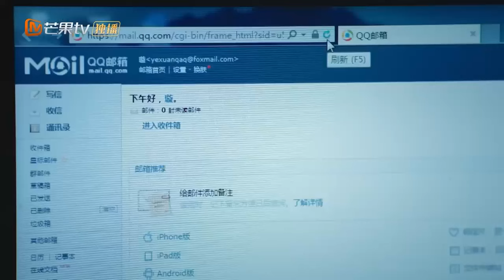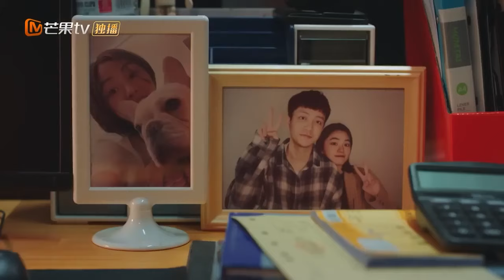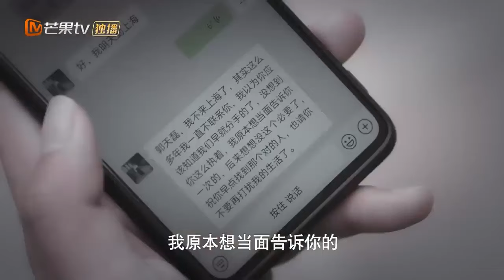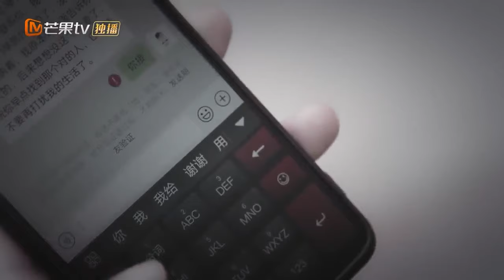He Yucheng y Hu Yani condujeron hasta el campamento. | Fiesta A que vive a mi lado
🌟Sinopsis🌟
Actores: Xie Binbin Wang Zixuan
Ye Xuan (interpretado por Wang Zixuan), un novato en el lugar de trabajo del ""estilo picante"" con sueños, conoció a Li Chenan (interpretado por Xie Binbin), un vecino de la élite de Shanghai del ""estilo sopa clara"", y los dos ""secretamente se enamoraron"" mientras se quejaban unos de otros sobre el lugar de trabajo. Como todo el mundo sabe, la verdadera identidad de Li Zenan es el ""padre del Partido A"", que le pone las cosas difíciles a Xuan Ye de todas las formas posibles. Los dos ""compartieron la adversidad en la crisis laboral"" y mientras investigaban la verdad, confiaron el uno en el otro y comenzaron una historia de amor urbano y vecinal entre el ""animal social Partido B"" y el ""diablo Partido A"".